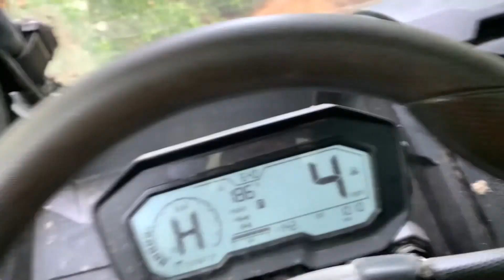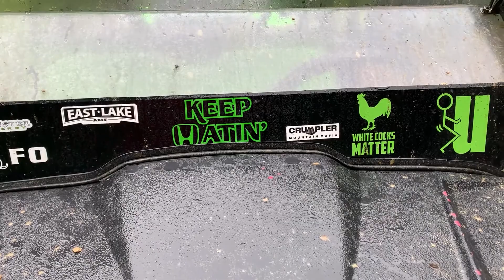west va utv trail train trussells